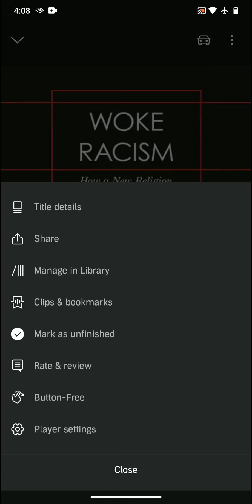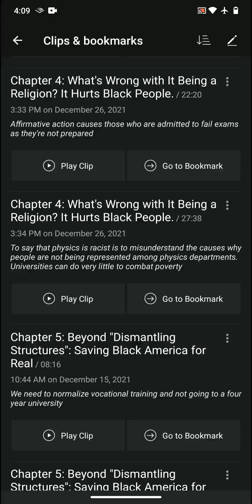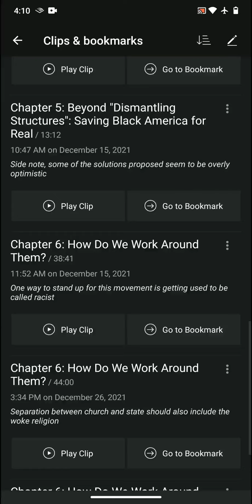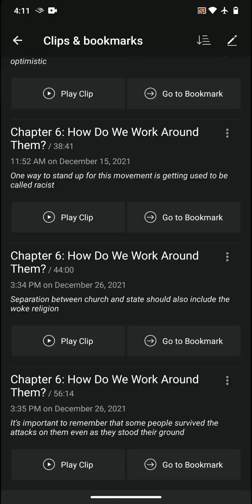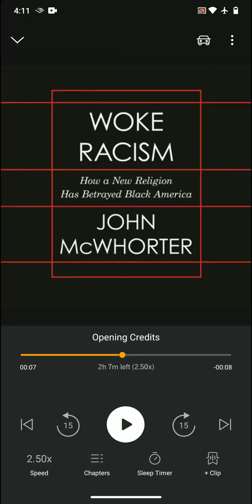Books | Woke Racism by John McWhorter Book Review, Favorite Ideas, and Takeaways